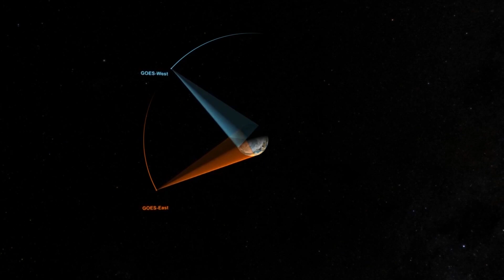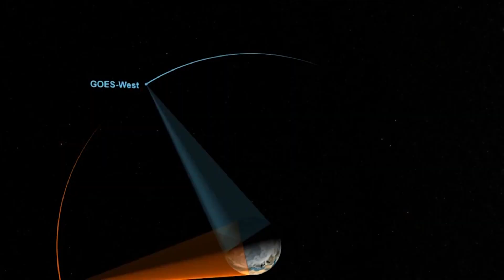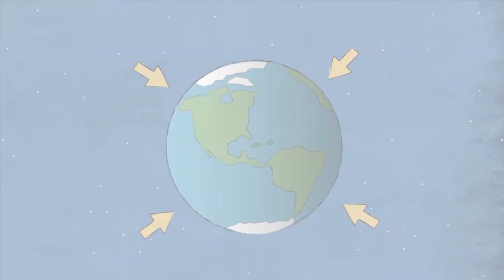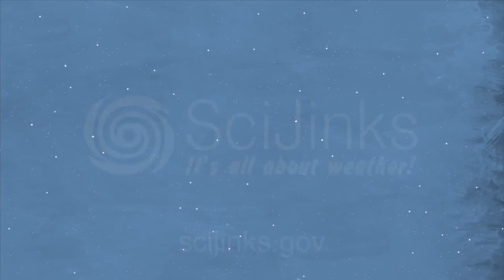April 26th, 2023 - Alaska Weather